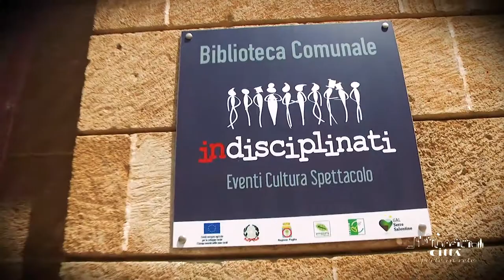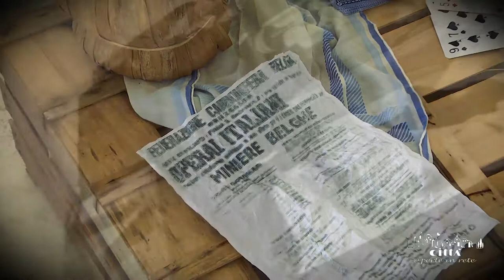Ville de Racale - Palais d'Ippolito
À quelques mètres du centre historique, en face de ce qui était autrefois Porta Terra, il y a le magnifique palais D'Ippolito.
Le palais remonte à la fin du XIXème siècle, même si on connait peu de choses sur sa naissance et son histoire.